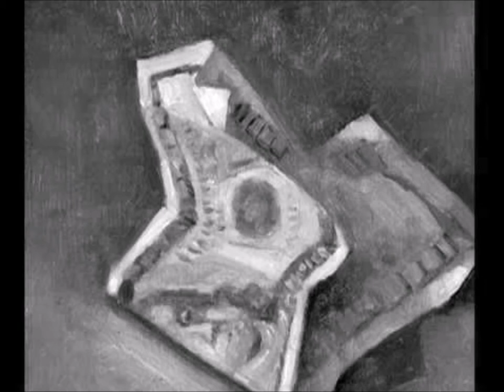'ΔΑΧΤΥΛΑ ΤΥΦΛΑ' Ιωσήφ Σ Ιωσηφίδης | Μελοποίηση: Κώστας Ρεκλείτης, Γιάννης Φίλιας, Π. Κραμπής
Το ποίημα του Ιωσήφ Σ. Ιωσηφίδη ‘ΔΑΚΤΥΛΑ ΤΥΦΛΑ’/ Doigts Aveugles, (Unseeing Fingers) - από την Ποιητική Συλλογή ‘ΔΙΑΔΡΟΜΗ Γ’ – Έρως απείρως’, Εκδόσεις ΕΝ ΤΥΠΟΙΣ, Λευκωσία, 2007.

Συνθέτης : Δρ Κώστας Ρεκλείτης/ Kostas Rekleitis (ΗΠΑ, Η.Β. Ελλάδα)
Ερμηνεία : Τενόρος Γιάννης Φίλιας
Πιάνο: Παναγιώτης Κραμπής
Recorded at City Studios by Giannis Lambropoulos, December 2018, Athens, Greece.
Παρουσιάζεται στην Αθήνα, και από το 2019 στο Youtube

ΔΑΚΤΥΛΑ ΤΥΦΛΑ

Μόνο περήφανος ένιωθα για τα δάχτυλά μου,

σαν μετρούσαν χρήματα, χτήματα, βλήματα
κι έδειχναν τον αθώο του αιώνα για απατεώνα,
σαν υπέγραφαν πόλεμο κι έσβηναν την ειρήνη,
σαν τράβαγαν, έσπρωχναν, ένευαν ή κούρδιζαν
κι έσφιγγαν, έστριβαν, στραγγάλιζαν,
σαν έκλεβαν κι έκρυβαν τεκμήρια τόσα
και πίεζαν το κουμπί για δεινά άλλα τόσα.

Τότε ήρθες και πήρες τα δάχτυλά μου
απαλά και αιθέρια να τα μάθεις το πώς
να σμίγουν με τα δικά σου που καλούν
να αγγίζουν με αύρα τη γεωγραφία της αγάπης,
να σε περιδιαβάζουν απ’ τη φτέρνα στο μέτωπο
να δονούνται με το λίκνισμα της μέσης σου,
να απλώνουν μαγικά στο στήθος σου,
στην ακτή των χειλιών σου που με προσκαλούν.

Μα αυτά τα δάχτυλά μου είναι ακόμα τυφλά
αφού δεν βλέπουν το αόρατο σου, το άδηλο,
τυφλά ν’ αγγίξουν τη δροσιά της φλόγας σου,
να δουν, να πιστέψουν και να χαϊδέψουν
το μέσα σου χαμόγελο, το μέσα σου άστρο

ώριμος καρπός για όσους κατέχουν τη σκάλα.

A poem by Iosif S. Iosifidis [Joseph S. Josephides]

UNSEEING FINGERS

I was proud of my fingers once!

When they counted money, acres and cannon balls,
when they pointed to innocent fellows in condemnation,
when they signed war and erased peace,
when they pulled and pushed and gestured and wound
and squeezed and twisted and strangled
and stole and buried the truth;
when misery on misery they produced.

Then you came, and took them
gently, to teach them how
to blend with yours,
to touch love’s geography – what bliss!
to stroll on you from head to toe,
to convulse when your body quakes,
to stretch ecstatic on your bosom,
on the edges of your lips as they invite me.

But they are still unseeing, it seems,
unable to see you – you the unseen, you the unsaid –
to touch your fire’s dew,
to see, to trust, to touch
your inner smile, your inner glow.

Ripe fruit for those who have the ladder.

Translation: Angelos Evangelou, Lecturer in Comparative Literature, University of Kent, UK

DOIGTS AVEUGLES

Je ne ressentais que de la fierté pour mes doigts,

lorsqu’ils comptaient argent, propriétés et projectiles
et qu’ils désignaient l’innocent du siècle comme un imposteur,
lorsqu’ils déclaraient la guerre et effaçaient la paix,
lorsqu’ils tiraient, poussaient, faisaient signe ou tournaient
et qu’ils serraient, tournaient, étranglaient,
lorsqu’ils volaient et effaçaient tant des pistes
ou pressaient le bouton pour d’autres maux encore.

Et puis tu fus là, tu pris mes doigts
délicatement et légèrement pour leur apprendre comment
s’entremêler avec les tiens qui appellent
à toucher de leur aura la géographie de l’amour,
à te parcourir des pieds à là tête
à vibrer sous les mouvements de ta taille,
à se répandre magiquement sur ta poitrine,
sur le bord de tes lèvres qui m’invitent.

Mais ces doigts sont encore aveugles
puisqu’ils ne voient ce qui n’est ni visible, ni défini en toi,
aveugles de toucher la fraîcheur de ta flamme,
de voir, croire et caresser
ton sourire intérieur, l’étoile qui est en toi

fruit mûr pour ceux qui possèdent l’échelle.

Traduction : Julie Tsorou ( Παναγιώτα Τσορού )  Université de Montpellier, France, et Iosif S. Iosifidis, Chypre

ΠΑΡΑΓΩΓΗ VIDEO:
Σύνδεσμος Πολιτισμού Ελλάδας Κύπρου 2020
Σίσσυ Σιγιουλτζή-Ρουκά, Πρόεδρος